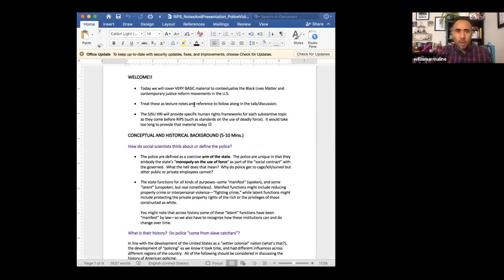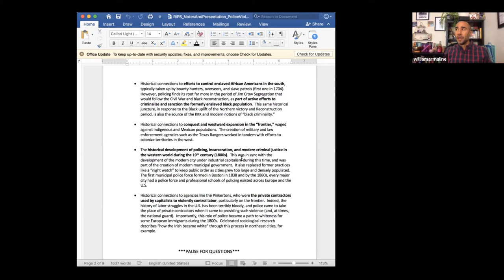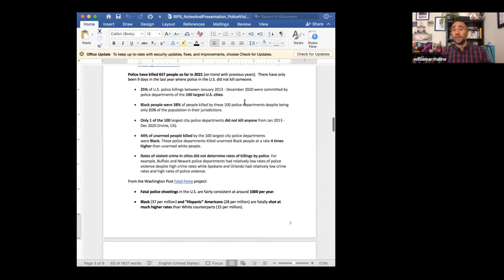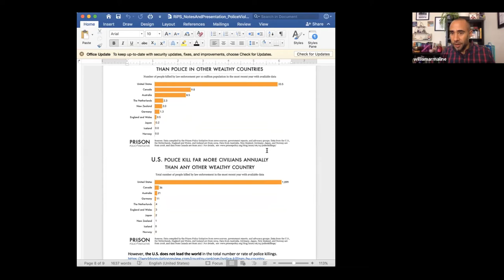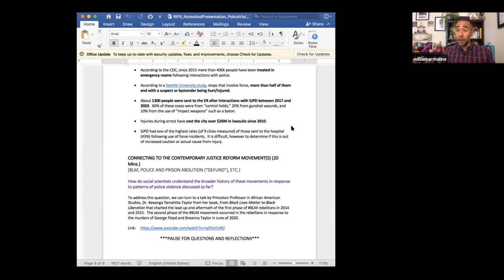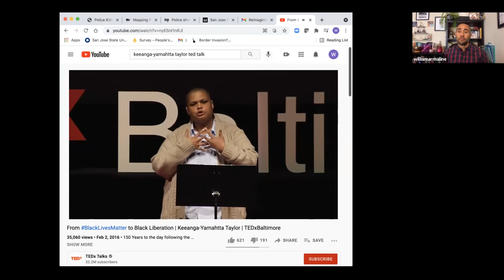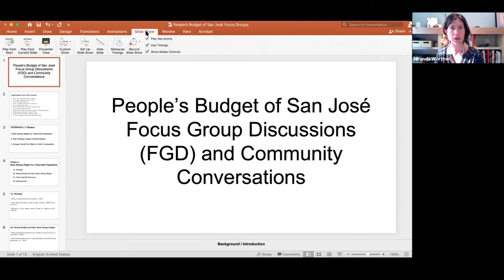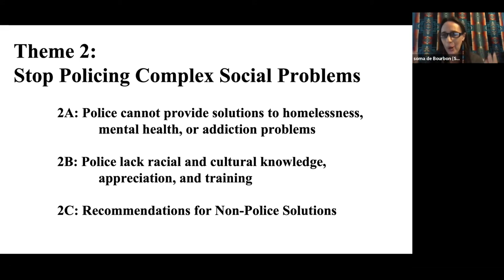AUG 18, 2021 | Reimagining Public Safety Community Advisory Committee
Reimagining Public Safety Community Advisory Committee of August 18, 2021